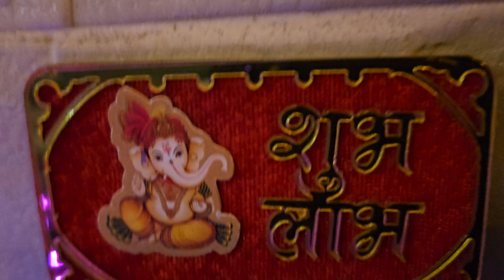Diwali 🪔 next day bada mazedaar | diwali celebration 2024 | krinshG1 vlogs